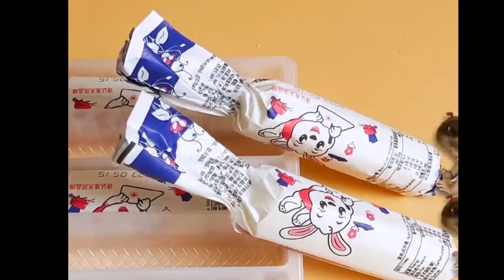Cute baby cooking / video mini baby|| ❤️ baby learning video